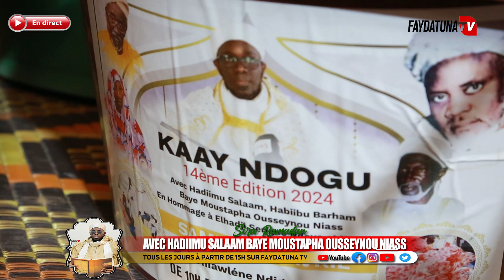🛑Résumer en Image KAY NDOGOU DE THIAWLENE NDIGUE Rufisque Sous la présence de HADIMU SALAAM